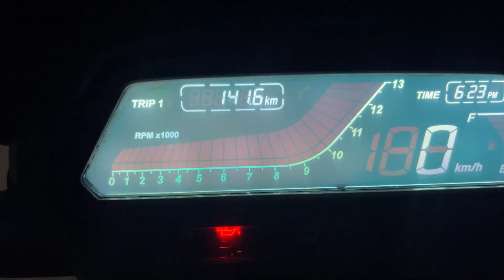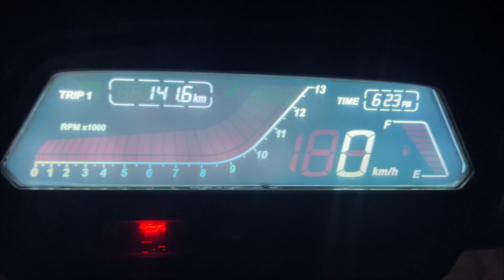ఏకశిలా మహాగణపతి విగ్రహం || 100 YEARS HISTORY